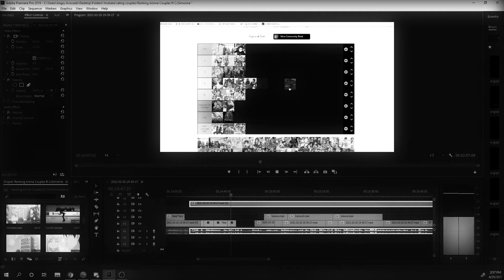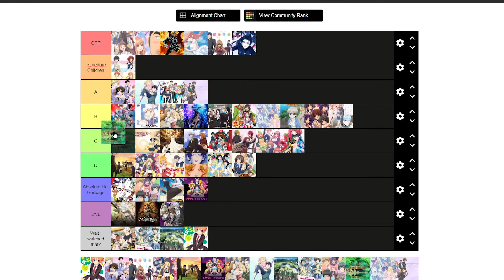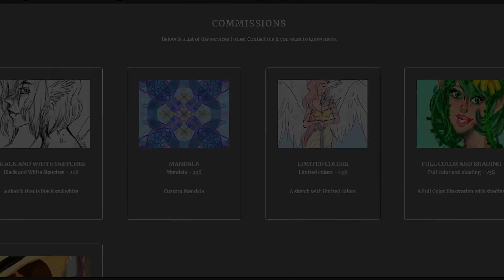Atoning for my Sins: Tada Never Falls in Love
It was painful listening to how little I seemed to care about the show after rewatching it.